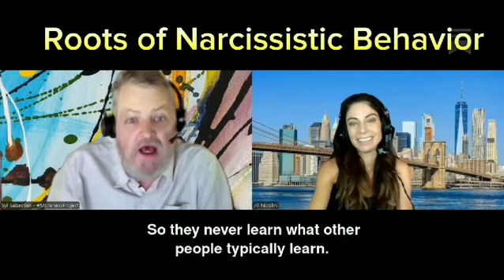Roots of Narcissistic Behaviour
Clip From 14 August Interview – Full video at YouTube Channel:@sylsabastian5217